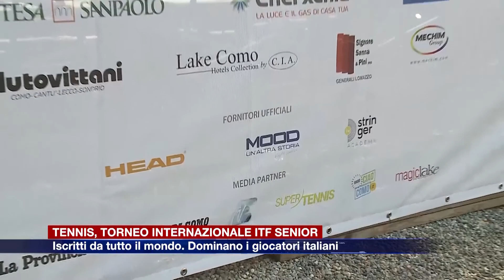Etg - Tennis, Torneo internazionale Itf Senior: vittorie italiane